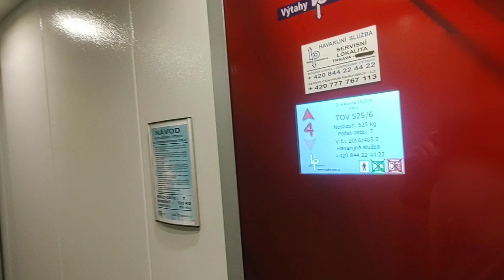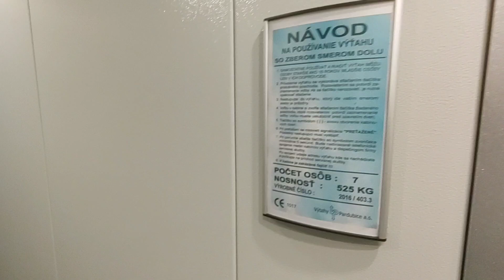2016 Výtahy Pardubice traction elevator @D. Rapanta 4, Holíč, Slovakia